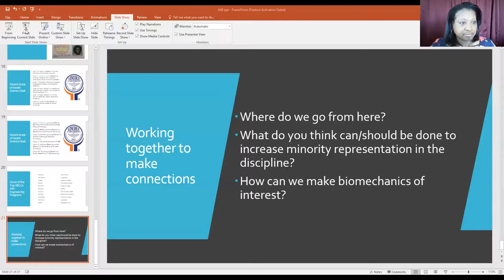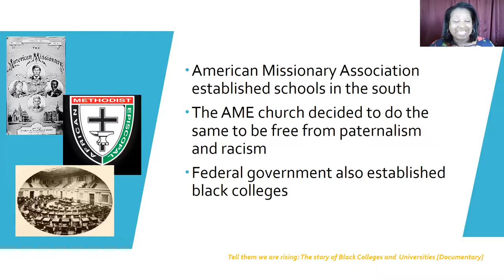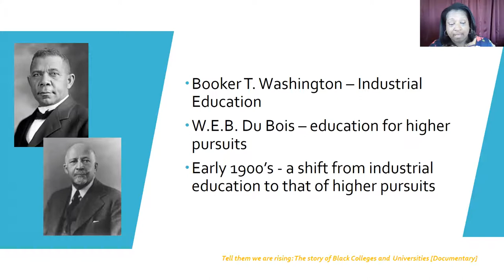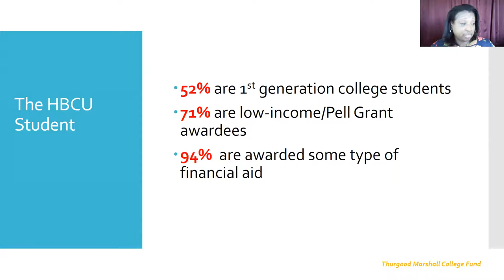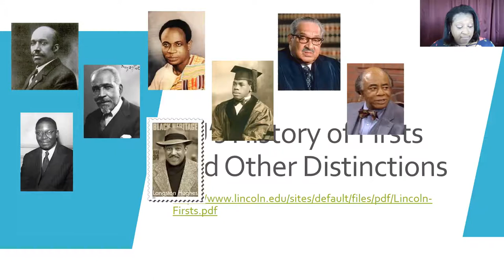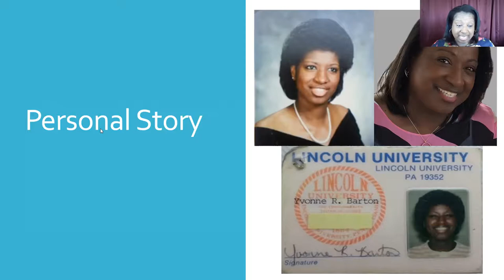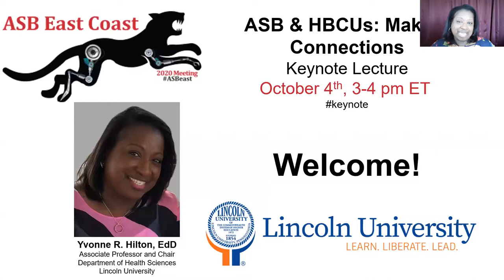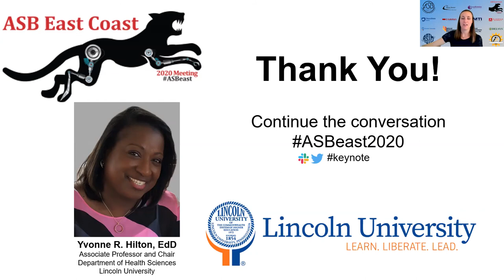ASBeast 2020 Keynote | HBCUs: The Conversation Begins | Dr. Yvonne Hilton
Please join us for Dr. Yvonne Hilton’s keynote lecture regarding BIPOC experiences at HBCUs within STEM fields. Dr. Hilton is the Chair of the Department of Health Sciences at local HBCU, Lincoln University, and will share how her experience there contrasts with others within the region.